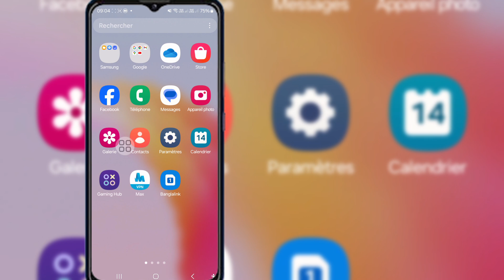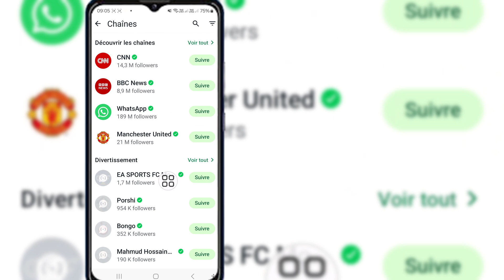Comment modifier le nouveau style de statut de WhatsApp pour revenir à l'ancien style vertical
Comment modifier le nouveau style de statut de WhatsApp pour revenir à l'ancien style vertical | Mise à jour du statut WhatsApp

Vous voulez savoir comment modifier le nouveau style de statut de WhatsApp pour l'ancien style vertical ou comment ramener le style vertical du statut dans la dernière mise à jour de WhatsApp. Cela fait suite à une récente mise à jour de Whastapp où les publications de statut apparaissent désormais dans les histoires Instagram.

comment ramener le style vertical du statut dans la dernière mise à jour de WhatsApp comment ramener le style vertical du statut dans WhatsApp comment supprimer le nouveau style de statut de WhatsApp